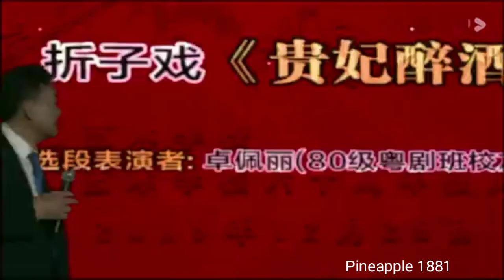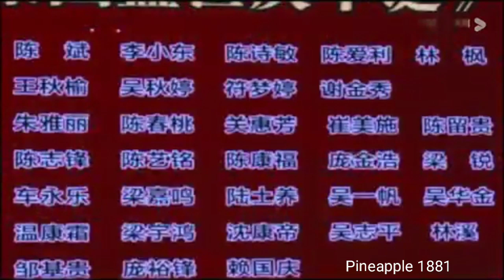粵劇 湛江藝術學校六十週年校慶文藝晚會之《花之歌》《貴妃醉酒》《梨園盛世度華誕》《甘露寺》黃偉坤 卓佩麗 陳斌 李小東 cantonese opera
名段欣賞
1花之歌(在校老師、學生及校友)
2貴妃醉酒(卓佩麗)
3梨園盛世度華誕(陳斌 李小東)
   龍女洞房/痴夢/大鬧獅子樓
4甘露寺(黃偉坤)
致各位親愛的粵劇朋友：
本頻道另設一個新的副頻道為pineapple.也是為大家提供粵劇、粵曲影片及資訊的頻道，未來將會源源不絕為大家送上精彩影片、演唱會和訪問，希各位踴躍訂閱及繼續支持，謝謝各位。